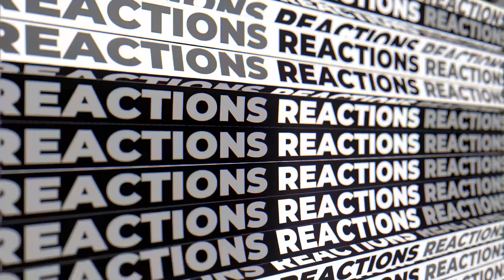Joyner Lucas & J. Cole - Your Heart REACTION! W/ Aaron Baker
SEND YOUR PRODUCTS / GIFTS / ARTWORK / ETC. TO ADDRESS BELOW FOR MAIL TIME REACTIONS

Thank you for stopping by Bigger Than Me TV with Aaron Baker!

Link to my Galaxy Buds Plus headphones

I have no intentions on claiming the rights to this music or video as my own.